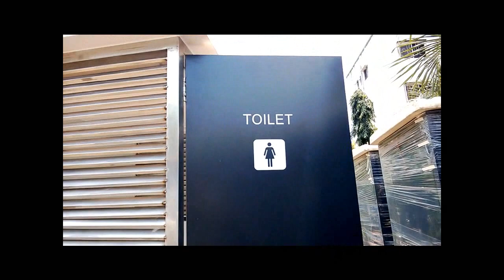Indian Toilet Unit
We proudly introduce ourselves as the 1st company in INDIA to Manufacture Quality Prefabricated Modular Units with concealed plumbing, electrification and vitrified flooring in ALUMINIUM COMPOSITE PANELS, which are popularly sold under the Trade Mark of MAGIC STRUCTURES.